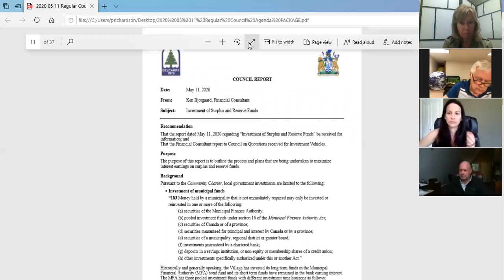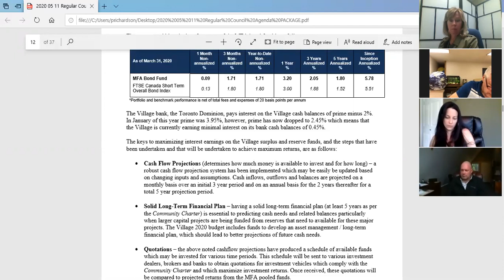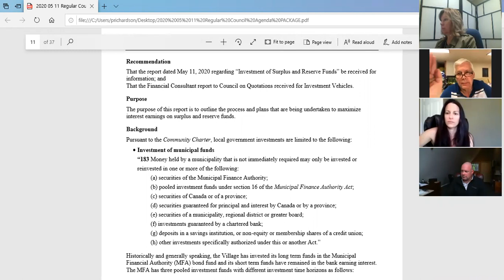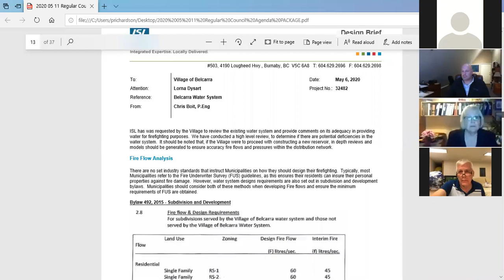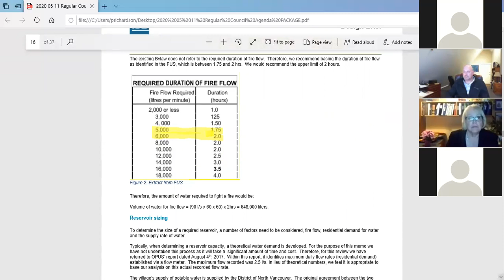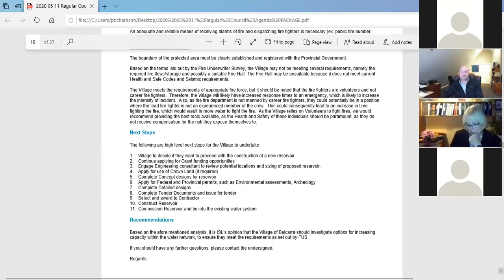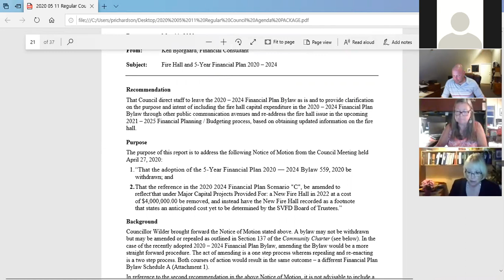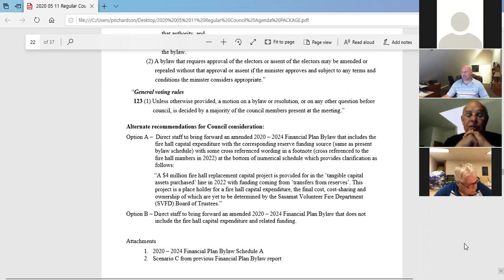Village of Belcarra Regular Council Meeting, May 11, 2020